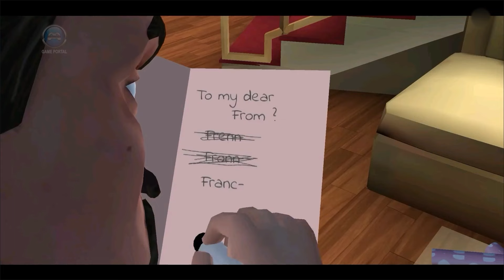Scary Teacher 3D New Update Teacher Cartoon Cat Full History Part 51 Gameplay (IOS ANDROID)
Scary Teacher 3D New Teacher Cartoon Cat Part 51 Gameplay Walkthrough (IOS ANDROID)